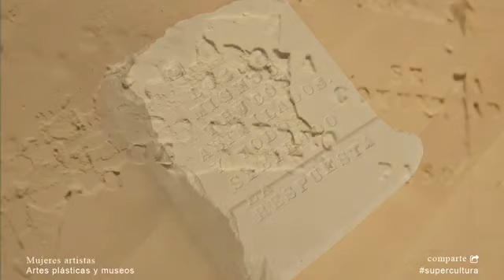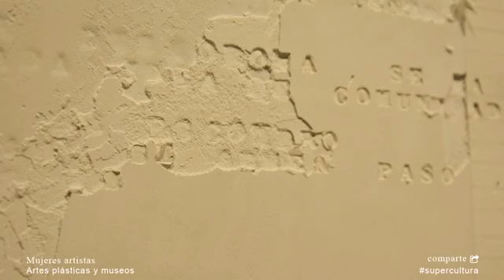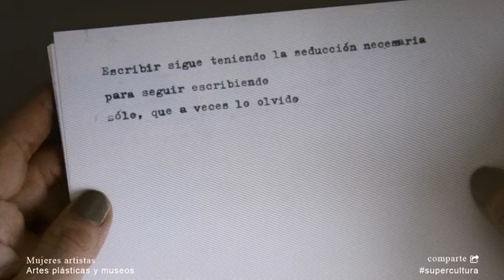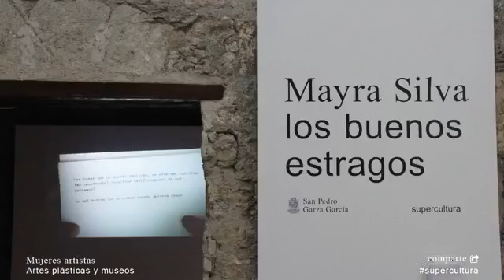Charlas con creadoras: Mayra Silva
Mayra Silva, artista contemporánea, platica con nosotros sobre la transformación de su vida al elegir el arte como profesión. Por Sara López, coordinadora del Museo Centenario.